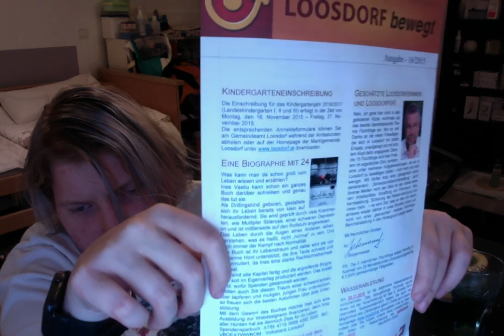Infos zum Buch 18.11